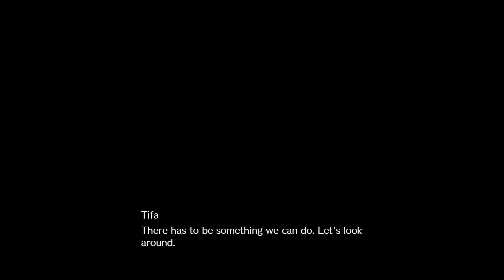Final Fantasy VII Remake No Tactical Mode Walkthrough - Chapter 17 Hard Mode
Chapter 17 of Final Fantasy VII Remake played on Hard Mode without entering Tactical Mode.

-Note: Apparently something went wrong with the original recording of the video and some frames are skipped at 24:51 and 25:01.

-Cloud and Barret vs. Swordipede at 42:30
-Tifa and Aerith vs. Swordipede at 45:28
-Jenova Dreamweaver at 54:04
-Rufus and Darkstar at 1:01:18
-The Arsenal at 1:05:38